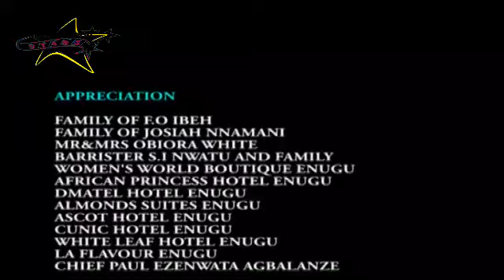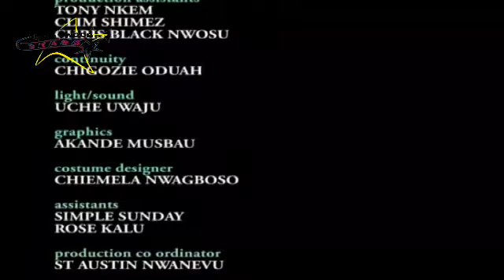VILLAGE DIRTY-GIRL(KENNETH OKONKWO, MERCY JOHNSON, NUELLA NJUBUIGBO)2023 NEW CLASSIC MOVIE